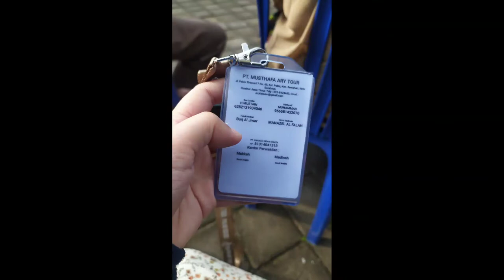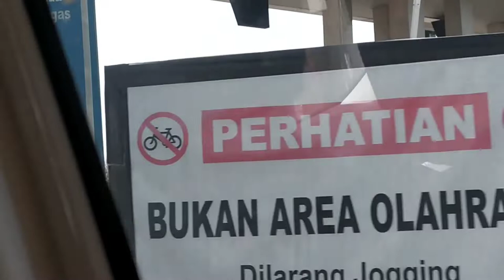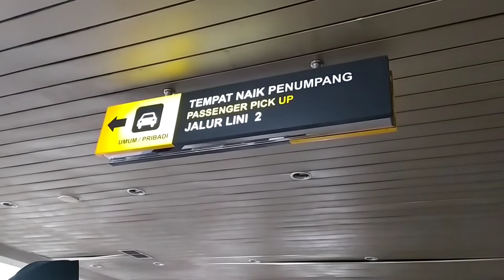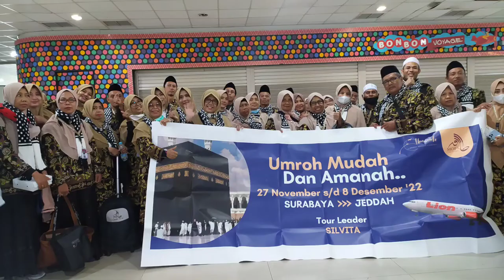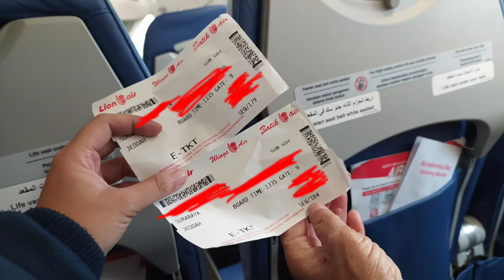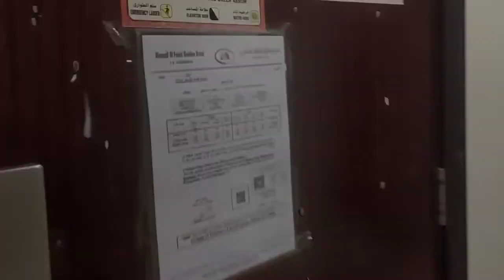DAY 1 - KEBERANGKATAN YANG DRAMATIS KE BANDARA JUANDA (AQUITA & UTI EXPLORE SAUDI ARABIA 2022)